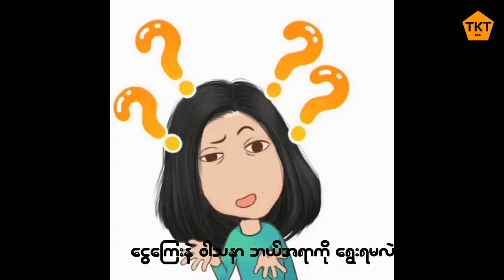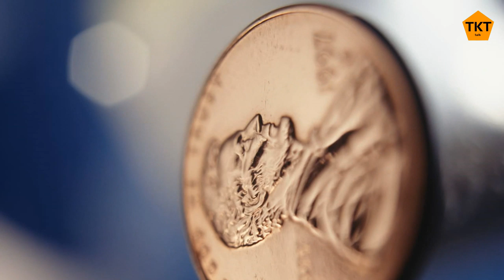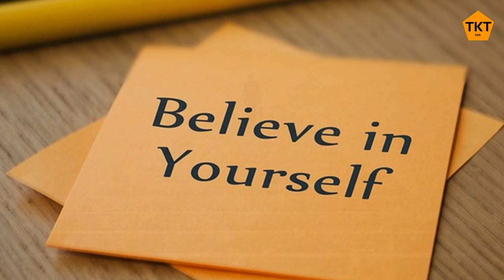ဝါသနာ နဲ့ ငွေ ဘယ်အရာကို ဦးစားပေးသင့်လဲ?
ကြၽန္ေတာ္တို႔ဘဝမွာ ဘယ္အရာကိုအရင္ဦးစားေပးသင့္လဲ